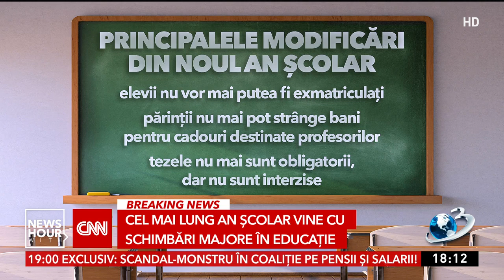Anul școlar 2022-2023. Cel mai lung an școlar vine cu schimbări majore în Educație